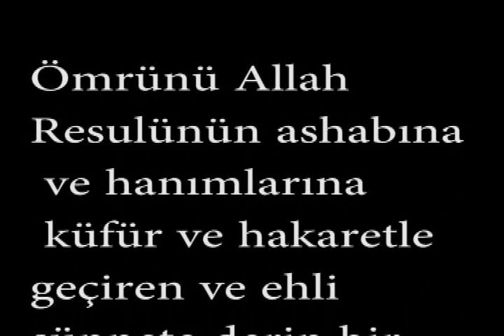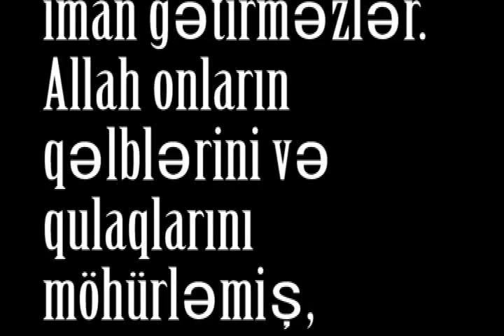Rafiziler baxın bura